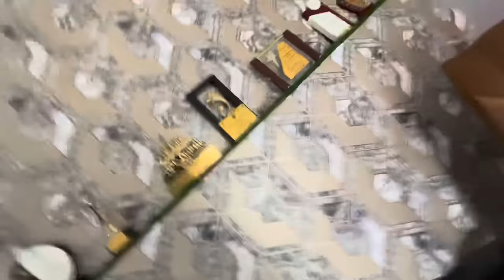*LOHRI* Manjha Shopping 2024😍 flying big kites 🪁 Desi patangbaazi 😍monokite vs monofillgold